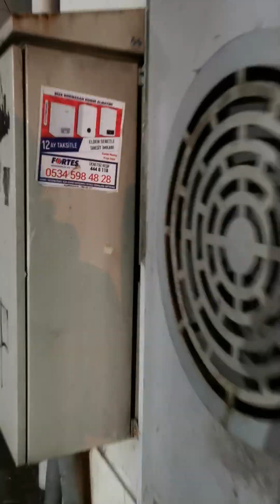Unique places to visit in Turkey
MH travel village istanbul
Mgs9898

Small fishing villages in Turkey

Is it safe to travel to Turkey right now

Mujahid khan warsak road sher kali

turkey "travel" bayram pasha
Hotel Accommodation
Youtube videos